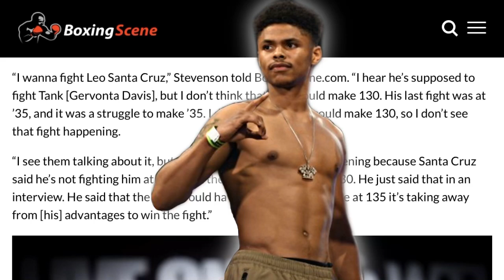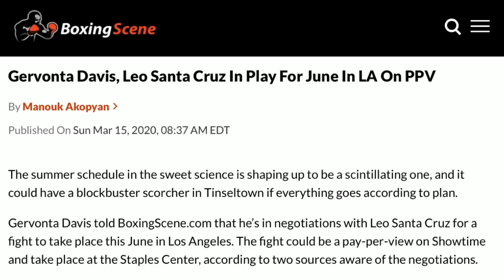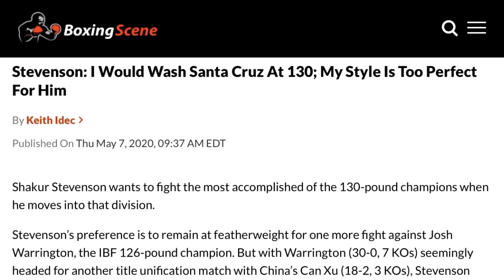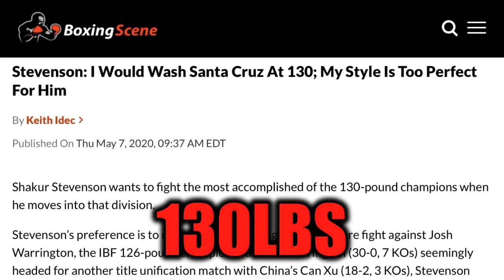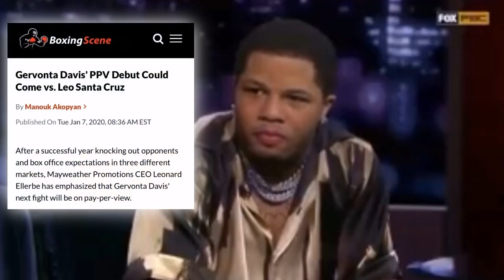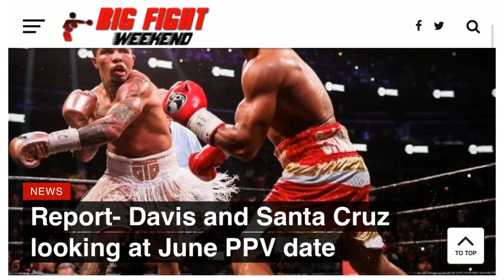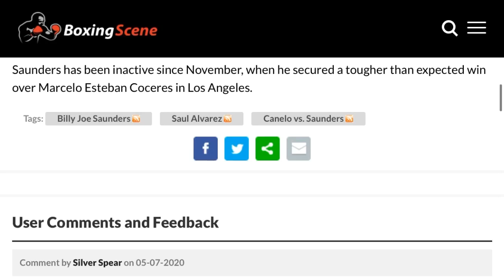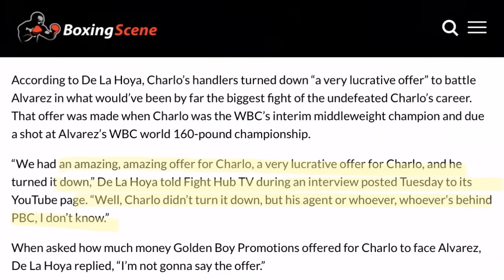THE RELAY: Stevenson wants LSC, Will LSC vs Davis happen? Saunders on losing the Canelo fight